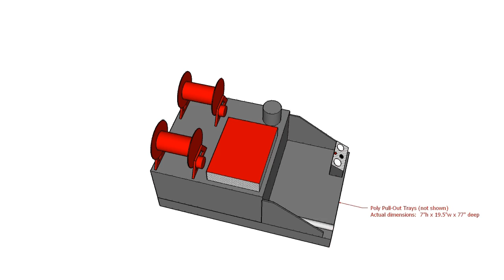MFD Skid with riser